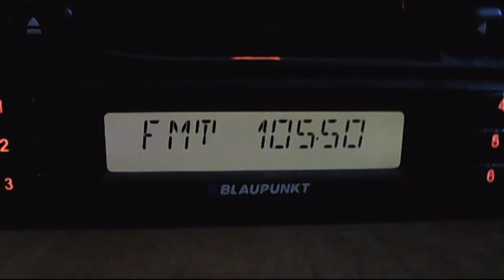rra techirghiol in bucharest via tropo 02:04